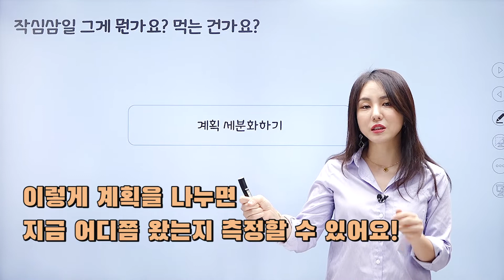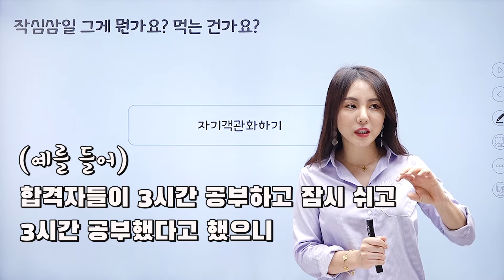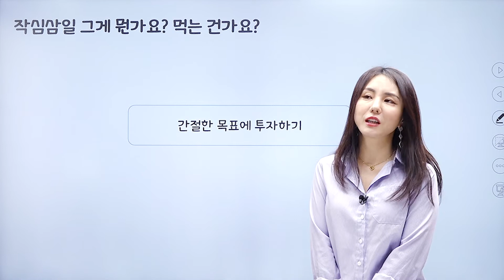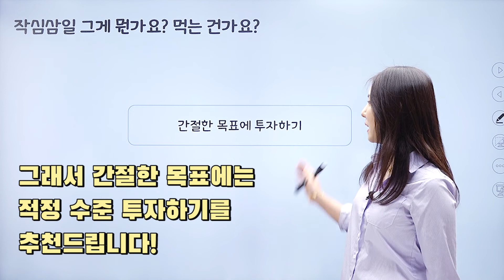[슬기로운 수험생활] 작심삼일? 먹는건가요?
여러분!
새해 계획은 다 세우셨나요?
매년 새해 계획은 세우는데 몇 달 아니 며칠도 못 지킬 때가 많죠.

어떻게 하면 우리의 새해 계획이
작심삼일이 아닌 작심시험일까지 될 수 있을지
그 비법을 알려드릴게요!